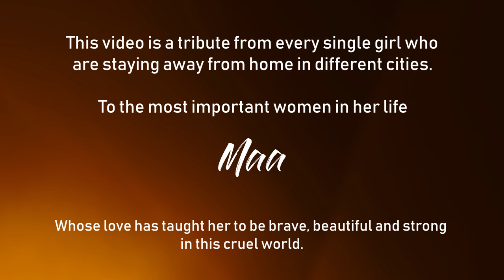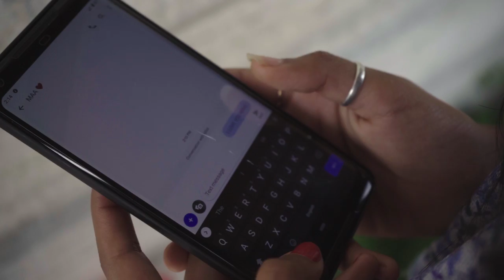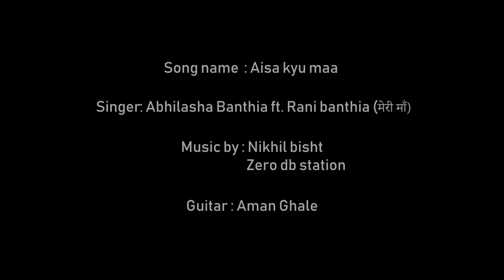KYUN NAHI MAA SARI DUNIYA TERI TARAH || Abhilasha banthia ft. Rani banthia || Best Mother song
Presenting you all my new cover song that I've done with my mother.
A beautiful and best song " Aisa Kyun Maa" on mother-daughter relationship and this is a tribute from all the daughters who are living away from their homes to very special person in our lives " Maa".
Also this video is special because I've done this with my " meri pyaari maa"

Original song:
Movie: Neerja
Singer :Sunidhi Chauhan
composer : Vishal Khurana
Lyrics : Prasoon Joshi
Label : Tseries

Cover by:
Song name: Kyun nahi maa sari duniya teri tarah ( AISA KYUN MAA)
Singer : Abhilasha Banthia
In video: Abhilasha Banthia and Rani Banthia
Music, mixing and mastering by: Nikhil Bisht ( Zero Db Workstation)
Guitar: Aman Ghale
Video by : Shubham Singhal

Please keep supporting and if you love listening to me then share this with your friends and family. Spread love ❤️